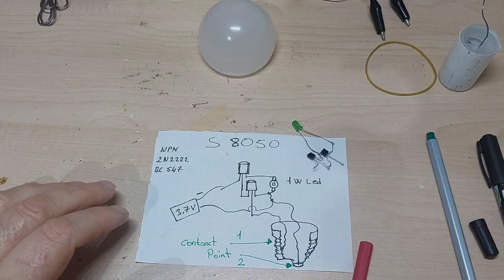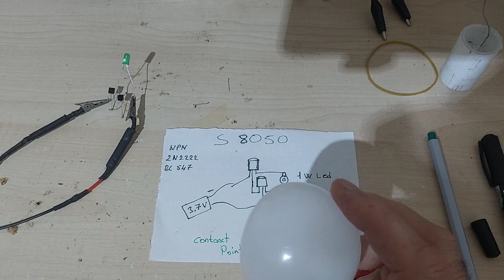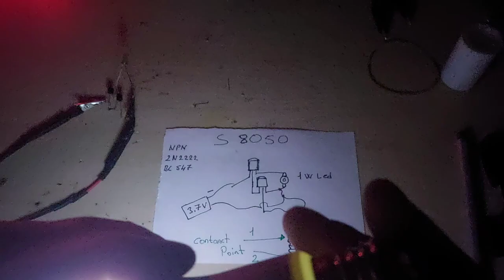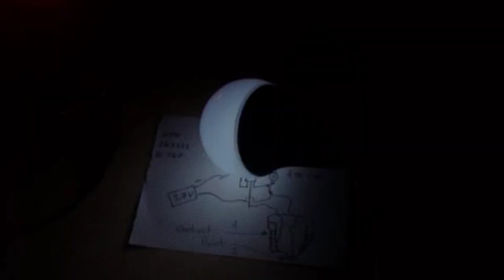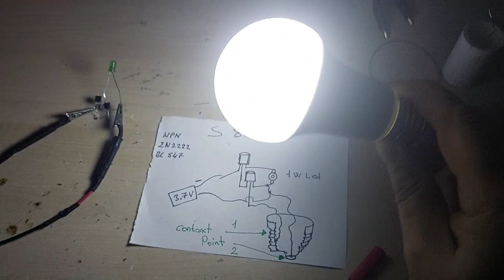TOUCH OFF LED LAMP,Subscribe,like,share please.